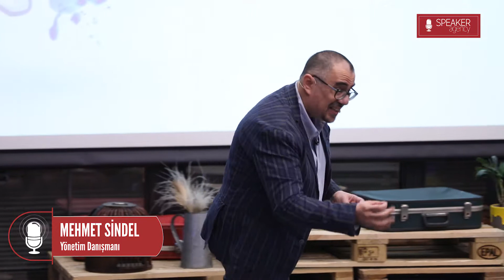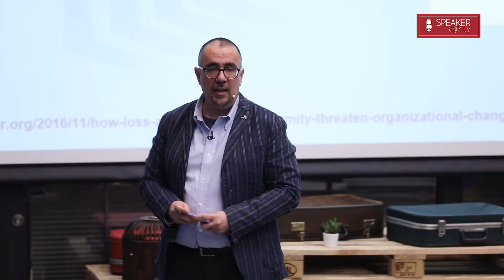Mehmet Sindel | Kayıptan Kaçınmak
1970’de doğdu. Uzun süre konuşmadı. Komşu teyzenin annesine “Bu çocuğa kanarya pisliği mi yedirseniz ? ” uyarısı üzerine konuşmaya karar verdi. Konuşmayı çok sevdi. Doktor, mühendis ya da avukat olmanın çok meşakkatli olduğunu görünce işletme okumaya karar verdi. Okurken çalışma fırsatını bulduğu Boğaziçi işletmeden derecesiz mezun oldu. 18 yaşından beri kendi ekmeğini kazanmak ve bol hata yapmış olmakla gurur duyuyor.

Hayatında almış olduğu en güzel övgü, bir patronunun kendisini eleştirmek için söylediği “Sen de çok güzel hikaye anlatıyorsun ” cümlesi. Öğrenmiş olduğu en önemli şey “İnsanı kalıcı olarak mutlu kılan tek şeyin sürekli yeni bir şeyler öğrenmek olduğu”. Bir de bildiğini değil de bilmediğini öğrenme çabasının, insanı konfor alanından çıkmaya iten o vahşi cazibesi. Hayatı boyunca (otomobil kullanmayı bilmeden otomotiv sektöründe CMO’luk yapmak, konu hakkında bir bilgisi yokken saç boyalarının pazarlama müdürlüğünü yapmak, finansla hiç ilgilenmemişken banka genel müdür yardımcılığı yapmak, “bu fiş neden bu prize girmiyor” seviyesindeyken .com CEO’luğu yapmak gibi) bilmediği işlerde çalıştı. Annesinin ilkokula uğurlarken arkasından el sallayarak ettiği “Oğlum umum müdürü olursun inşallah” duasını duydu. En çok babalık mesleğinde zorlandı. Hobisi olan sinemayı, önce yazarlığa sonra film atölyelerine taşıdı. Kimseye söylemeyeceğinize söz verirseniz en mutlu olduğu anlar bunlar. Komşu teyze tehditi olmaksızın hala konuşmaya devam ediyor. “Ağzından çıkanı kulağın duysun” lafını kulağına küpe ederek, öğretmek için değil öğrenmek için konuşuyor.